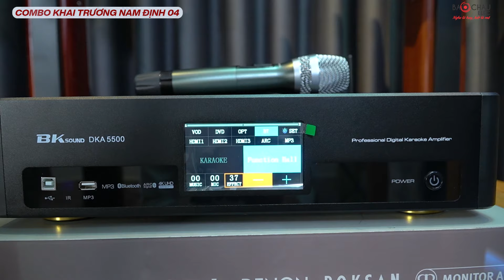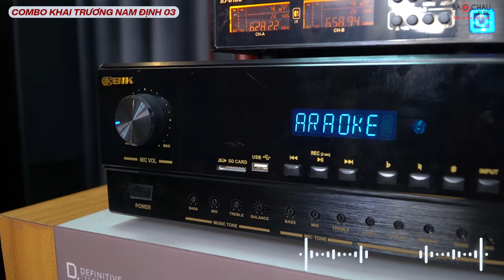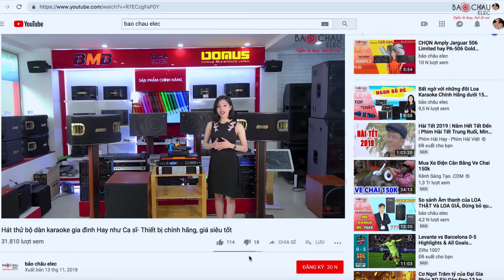Combo karaoke Khai Trương Nam Định giá dưới 15 triệu, hát karaoke, nghe nhạc cực đỉnh, Quà To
1. Combo khai trương Nam Định 03 phối ghép từ các thiết bị hiện đại đồng bộ BIK đáp ứng nhu cầu hát karaoke, nghe nhạc, giải trí với không gian 20-30m2.
Cấu hình gồm :
- Loa karaoke BIK BJ-S668 (1 cặp) 3 loa, 2 đường tiếng, công suất 150W/450W.
- Ampli karaoke AV BIK BJ-A88 (1 chiếc) công suất 350Wx2CH, chống hú, có Echo, Reverb, kết nối Bluetooth, Cổng quang, thẻ nhớ, USB...
- Micro không dây BIK BJ-U100 (1 bộ gồm đầu thu và 2 tay micro) bắt sóng xa, cảm biến tự ngắt.

2. Combo khai trương Nam Định 04 bao gồm các sản phẩm loa JBL thương hiệu Hoa Kỳ + amply kỹ thuật số hiện đại nhất 2020, sử dụng cho karaoke, nghe nhạc với không gian 10-20m2
- Loa karaoke JBL CV1652T (1 cặp) 2 loa, 2 đường tiếng, công suất 150W/300W, chất âm sống rộng.
- Digital Karaoke Power Amplifier BKSound DKA 5500 (Kèm micro không dây): 1 bộ Amply kỹ thuật số 3 trong 1, nhỏ gọn, tiện lợi, dễ sử dụng, phù hợp karaoke, nghe nhạc, xem phim, công suất 250W/CH

- Hà Nội:
- Nam Định: Số 30 Đông A, P. Lộc Vượng, TP. Nam Định. SĐT:  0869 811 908